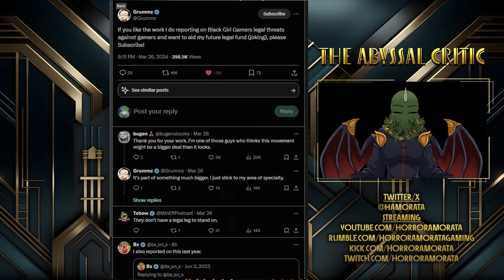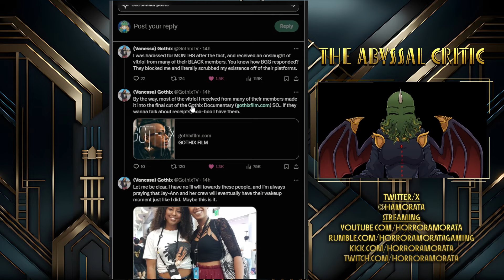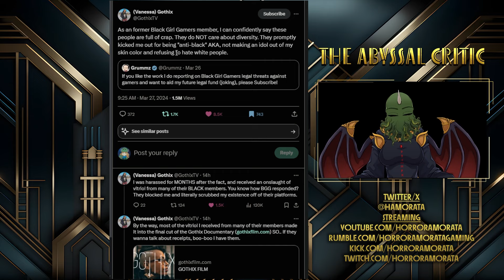Gothix Speaks: Her Experience with Black Girl Gamers!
Stepping forward, we have Gothix - Streamer, YouTuber, and so much more! She gives us a tiny bit of insight into her experience with the contract firm Black Girl Gamers!